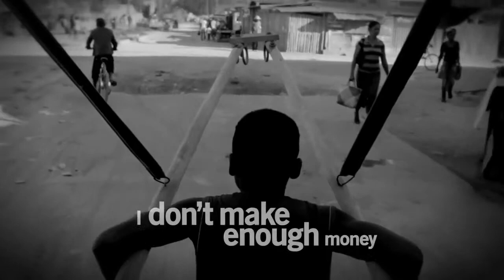monyati charity African accent voiceover by sanjo ogunseye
African accent voiceover by sanjo ogunseye for Monyati charity.